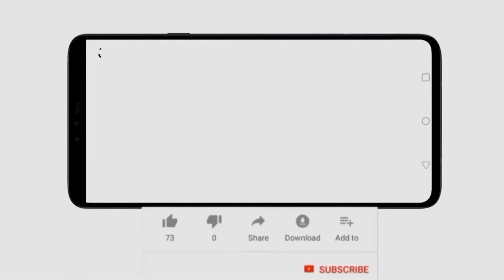Farooq Khan will be J&K election in charge of BJP| Hind TV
Farooq Khan, an advisor to Jammu and Kashmir Lt Governor Manoj Sinha, submitted his resignation and was set to be given an important assignment in the BJP ahead of the first assembly elections in the union territory.